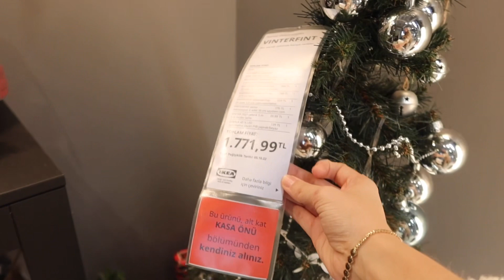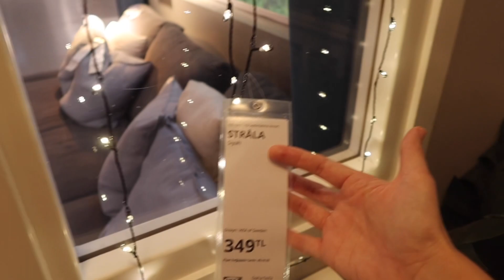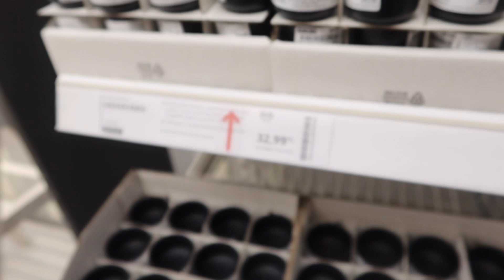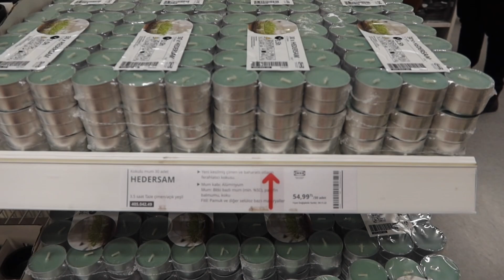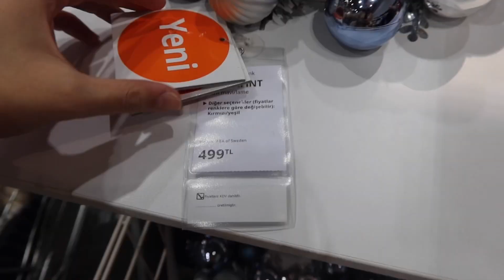IKEA TURU | ARALIK 2022 | YENİ ÜRÜNLER VE FİYATLAR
aralık 2022 ikea turu ile sizlerleyim. artık bu senenin son ikea turu olur bu diye düşünüyorum :) ikea tam bir yeni yıl moduna geçmiş durumdaydı çalan müzikler o atmosfer falan :) umarım keyifli bir video olmuştur. değerli yorumlarınızı yorumlar kısmına bekliyorum :*

Artık hafta da 3 gün burada buluşuyoruz. salı cuma ve pazar günleri yeni video